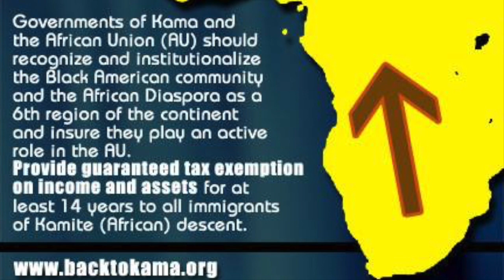My 1st trip to KAMA #6 Helpful hints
This video is about My 1st trip to KAMA #6 Helpful hints